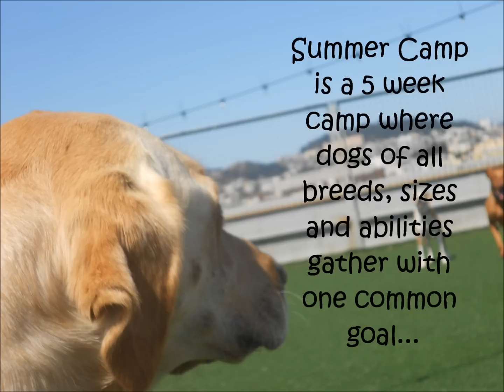San Francisco Summer Camp for Dogs 2013 - Wag Hotels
Summer Camp is the ultimate summer experience exclusively for dogs! This 5 weeks camp is where dogs of all breeds, sizes and abilities gather with one common goal - to have fun! for more info.